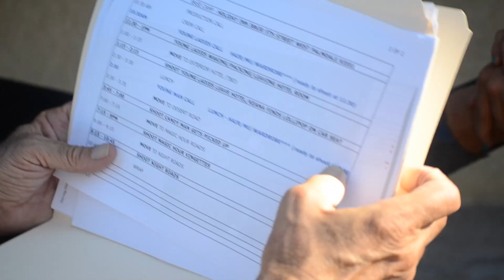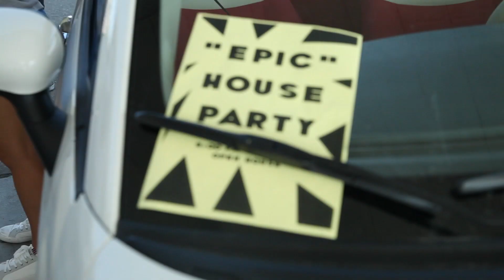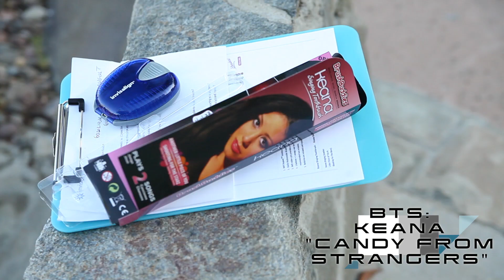Keana Texeira "Candy From Strangers" Behind the Scenes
Get a behind the scenes look at Keana Texeira's music video "Candy from Strangers" featuring Samuel Larsen, and Kirby Bliss.